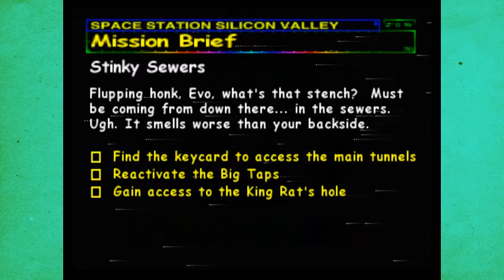Rating Dead Animals in Space Station Silicon Valley PART 4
stinky stewer